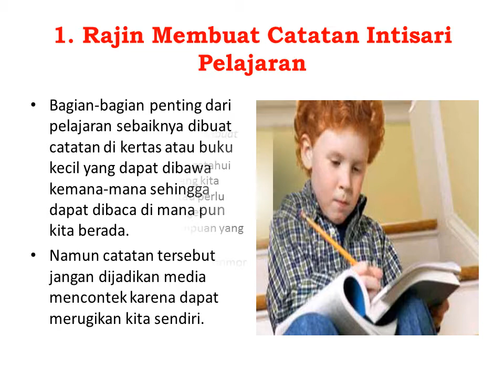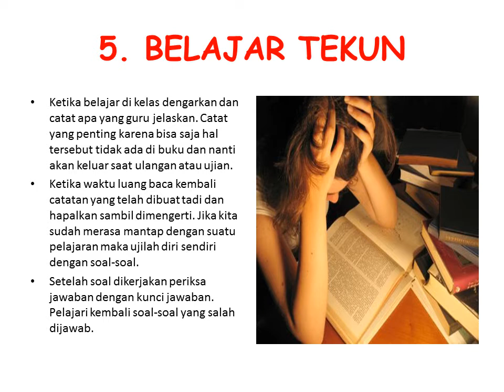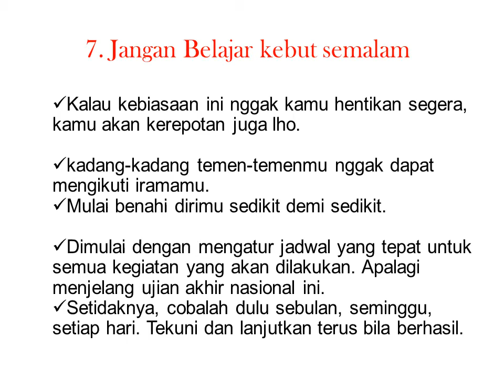Tips Belajar untuk sukses